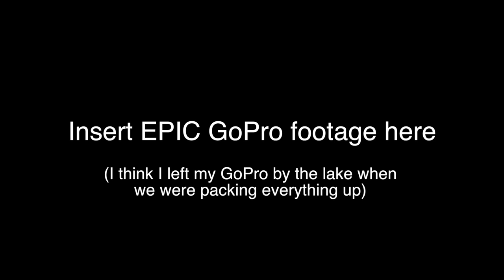A Micro-adventure with the family and a canoe👍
Here's a fun way to spend an afternoon as a family. This is something that we need to do way more often! Gotta love the micro-adventure.

Mailing Address:
Box 6, Site 16 RR2
Strathmore, Alberta
Canada
T1P 1K5